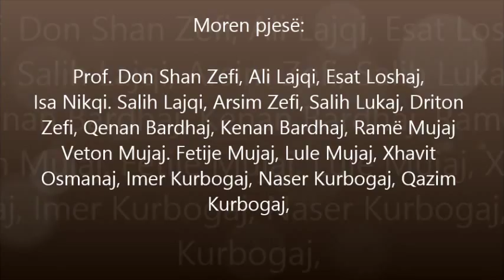DON SHAN ZEFI NDEROI RUGOVËN- 19.10.2014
DON SHAN ZEFI

NDEROI RUGOVËN-

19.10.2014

Një ditë e mbetur si shënjë nderimi e te madhit Don Shan Zefi ne rrafshnaltën e Dukaivës se Rugovës

Ishin pjesëmarrës fytyra e personalitetet te regjionit e te Kosovës

Mbeti një ditë vikendit e pa harruar !

MORËN PJESË:

ALI LAJQI

ISA NIKQI,

SALIH LAJQI,

SALIH LUKAJ,

ARSIM ZEEFI,

DRITON ZEFI

ESAT LOSHAJ,

RAM¨E MUJAJ,

QENAN BARDHAJ,

VETON MUJAJ,

KENAN BARDHAJ

FETIJE MUJAJ,

LULE MUJAJ

IMER KURBOGAJ

NASER KURBOGAJ

QAZIM KURBOGAJ.